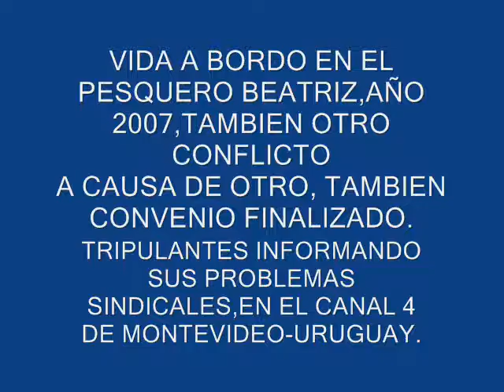AÑO 2007 OTRO DE LOS TANTOS CONFLICTOS PESCA URUGUAY